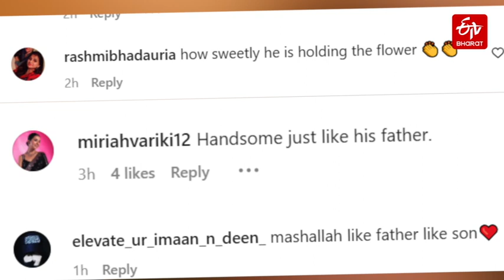Aryan Khan accepts hand kiss and rose from fans with salaam | Aryan Khan spotted at Mumbai airport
Mumbai : Superstar Shah Rukh Khan and Gauri Khan's son Aryan Khan is one of the most popular star kids in Bollywood. Aryan enjoys a massive fan following. On Thursday, Aryan was spotted at the airport as he returned to Mumbai. And when he stepped out of the airport, several fans crowded him to click pictures with him. A fan even gave Aryan red rose which he accepted with a salaam. Aryan obliged the request of some of his young fans and clicked photos with them. One of his fans got emotional after seeing him and kissed Aryan's hand.